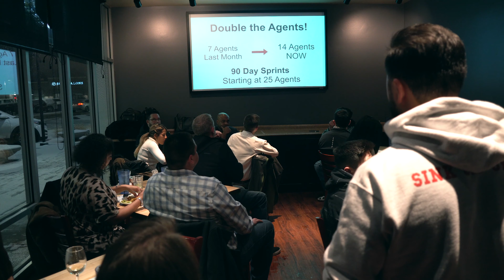Creating a Culture | The Coca Group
Take an inside look at what it's like to be a part of The Coca Group. We pride ourselves on creating a fun, vibrant culture!